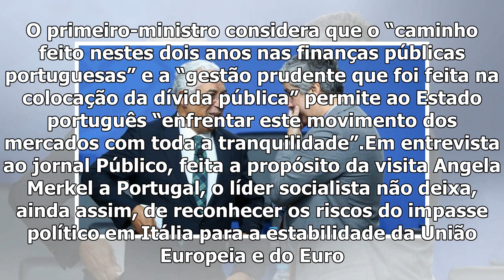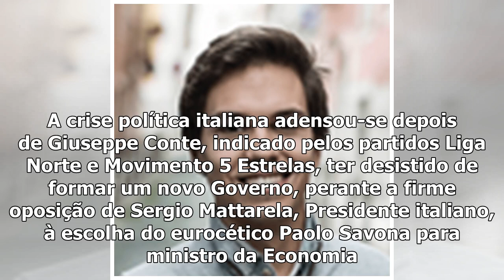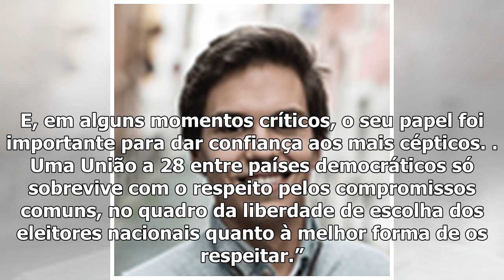António Costa "tranquilo" com de choque da crise italiana